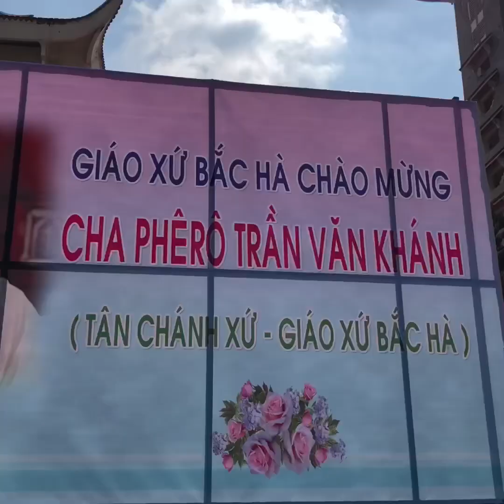Giáo xứ Bắc Hà, Hạt Củ Chi hân hoan đón chào cha xứ mới.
Ngày 5/6/2020. Đức Giám Mục Giuse Nguyễn Tấn Tước đã chủ sự nghi thức và thánh lễ nhan  xú mới của cha Phê-rô Trần Văn Khánh.